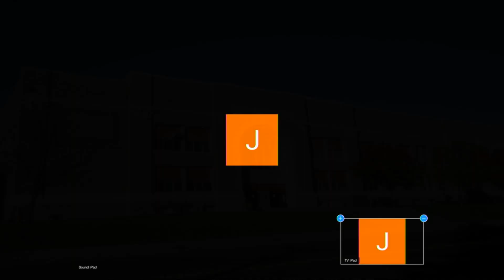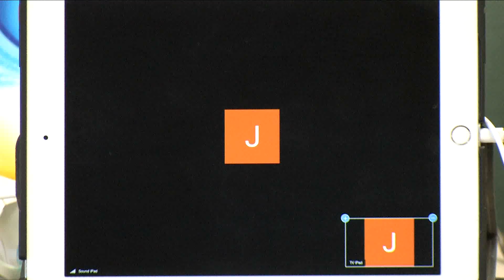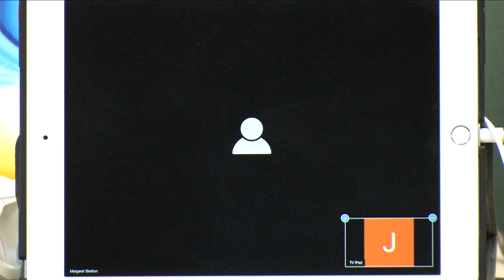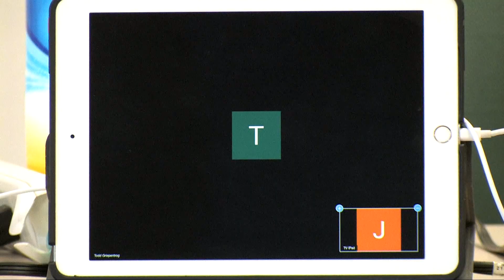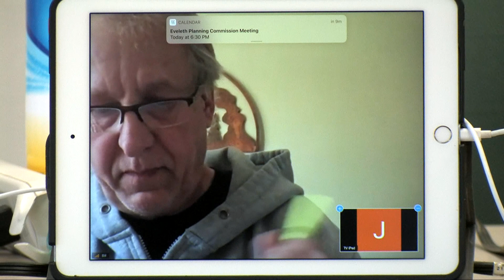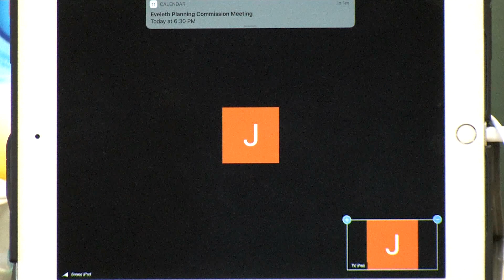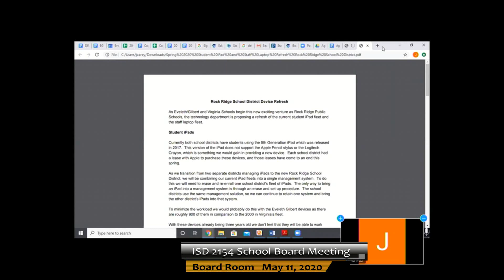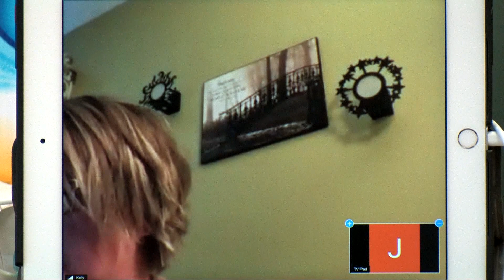ISD 2154 Board Meeting May 11, 2020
Eveleth/Gilbert School District Board Meeting

 High School Board Room